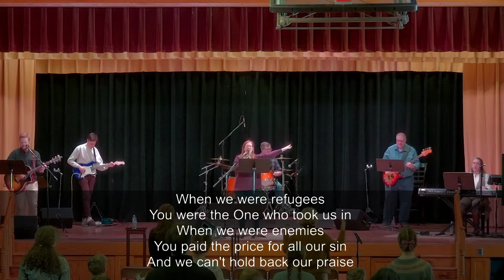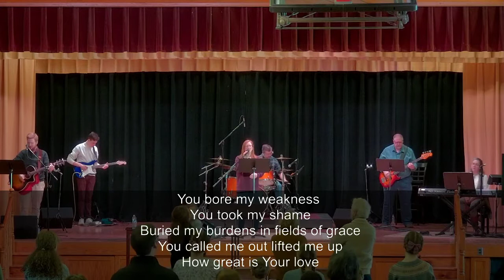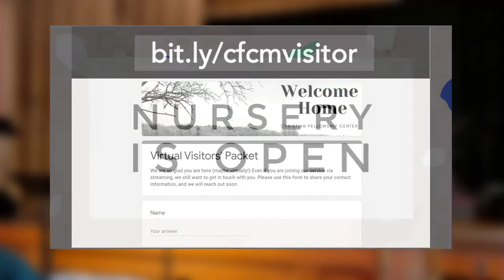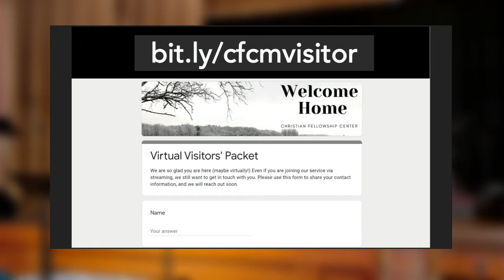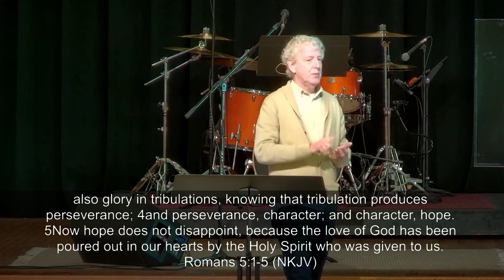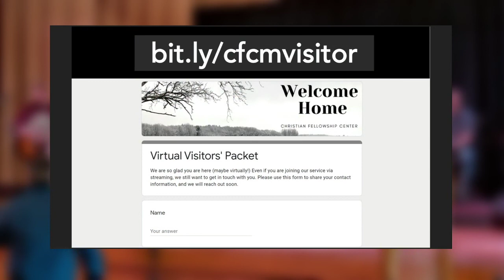CFC Madrid, 2/14/21